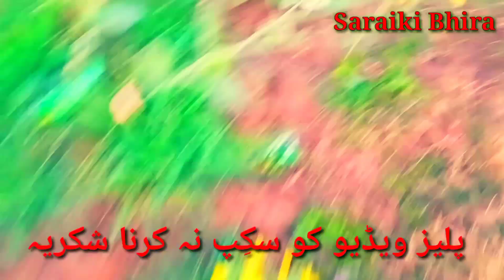YouTube per kamyabi kese hasil kary